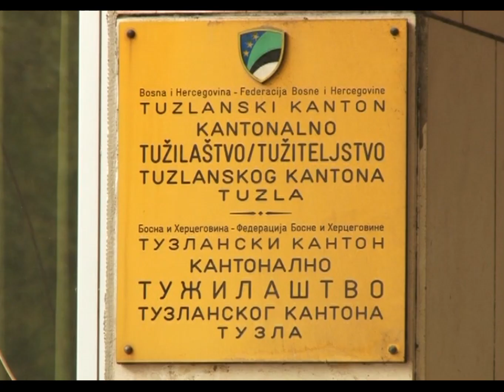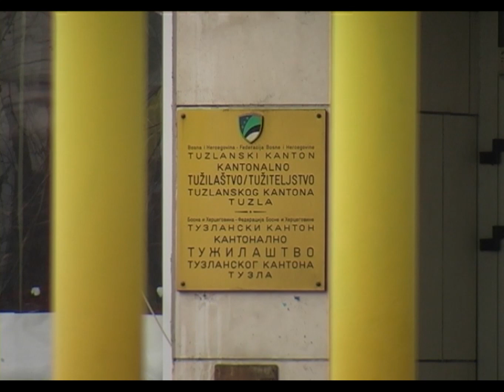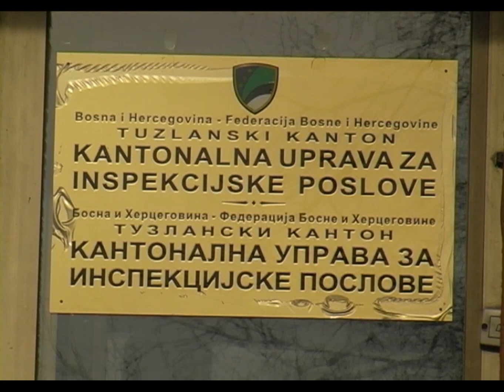Uhapšen Besim Duraković, direktor Kantonalne uprave za inspekcijske poslove Tuzla - 22.10.2015.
Besim Duraković, direktor Kantonalne uprave za inspekcijske poslove Tuzla uhapšen je nakon pretresa kojeg su jučer izvršili službenici MUP-a TK. Tereti se za krivična djela zloupotreba položaja i ovlaštenja.